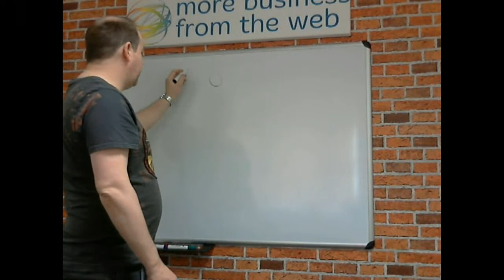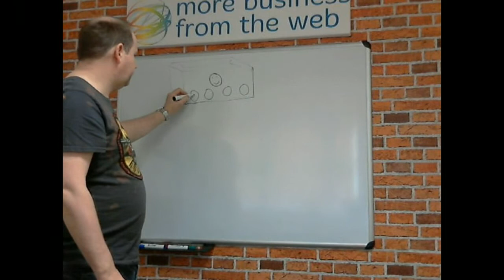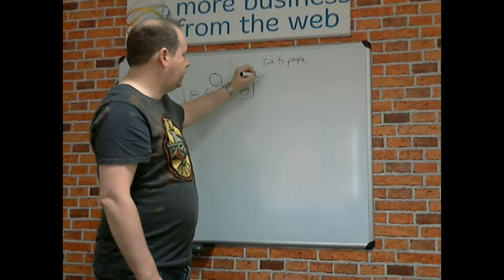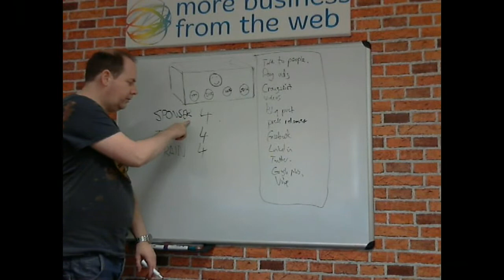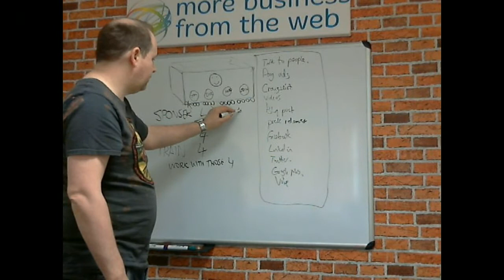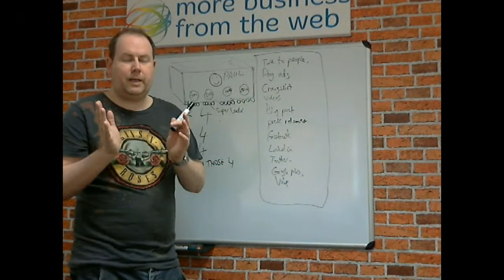Network marketing made easy